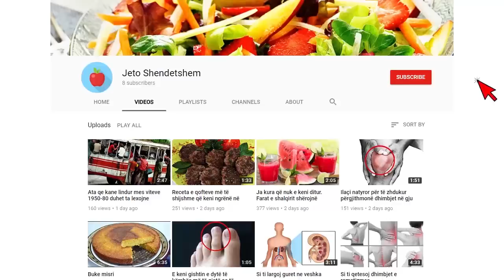E paguajti hotelin sa qimet e kokës, vajza shokohet kur sheh poshtë në dysheme